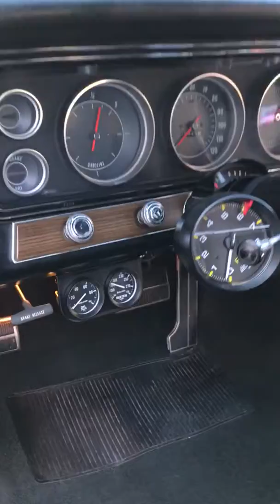Kamins Motorcars 1967 Caprice 3